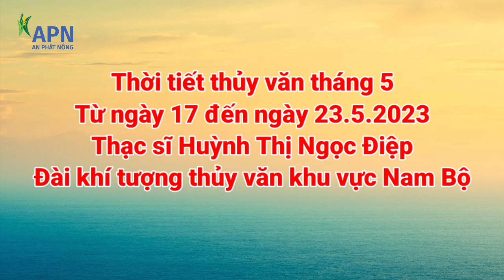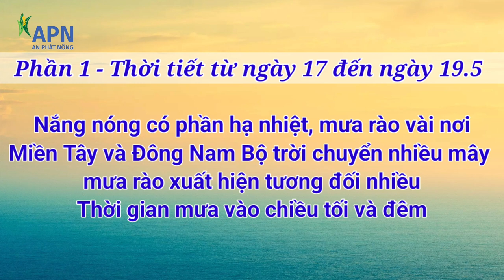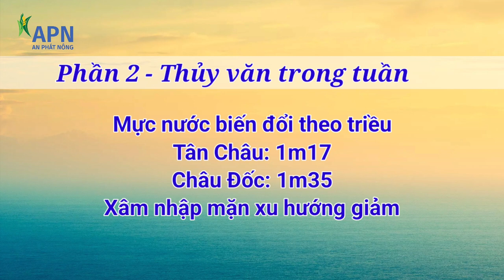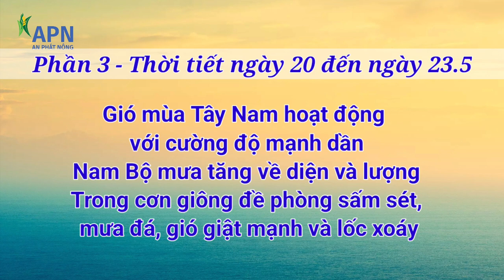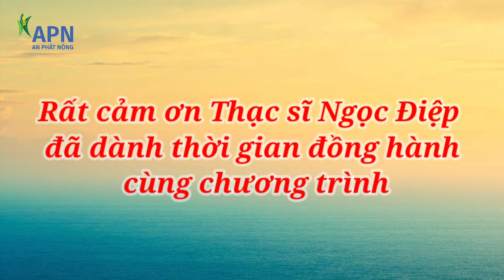APN - THỜI TIẾT THỦY VĂN TỪ NGÀY 17.5 ĐẾN 23.5.2023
Nội dung:
PHẦN MỞ ĐẦU: 00:00
0:36 PHẦN 1: THỜI TIẾT TỪ 17 - 19/5/2023
02:37 PHẦN 2 THỦY VĂN TRONG TUẦN
03:16 PHẦN 3 THỜI TIẾT TỪ NGÀY 20 - 23/5/2023
05:03 PHẦN KẾT